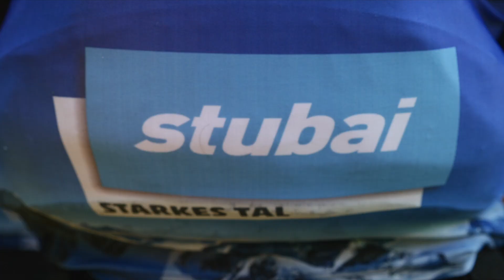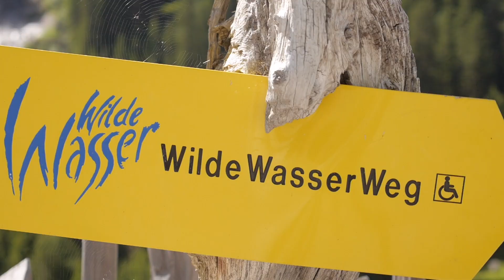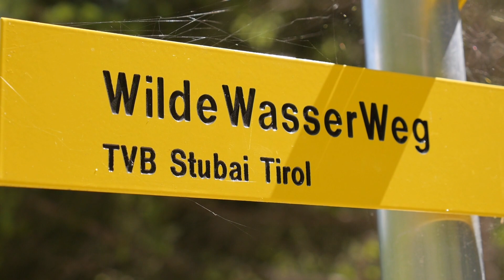Kajakfestival Tirol 2017 Stubaital - by Olaf Obsommer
Kayak festival in Stubai valley, Tyrol 2017 - highlight clip by Olaf Obsommer